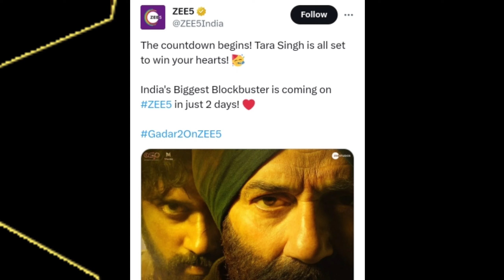Gadar 2 OTT Release Time | Gadar 2 OTT Release Date and Time | Gadar 2 OTT Par Kitne Baje Aayegi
Bell Notification On All 🔔